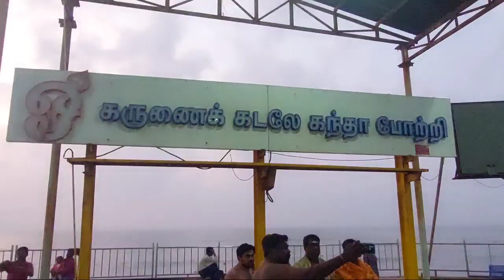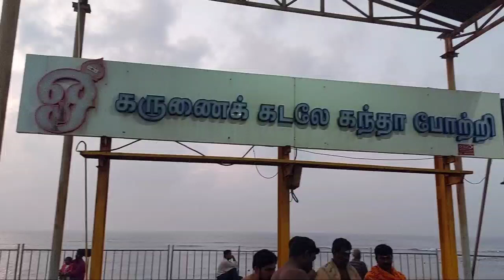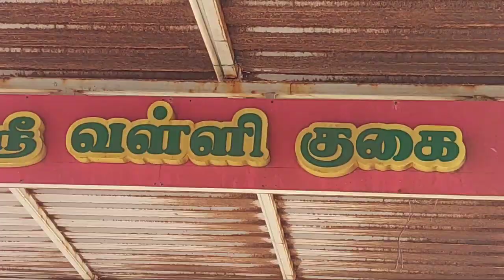திருச்செந்தூர் முருகனின் 10 ரகசியங்களை விஞ்ஞானிகளால் கூட புரிந்து கொள்ள முடியவில்லை l muruganMystery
திருச்செந்தூர் முருகனின் 10 ரகசியங்களை விஞ்ஞானிகளால் கூட புரிந்து கொள்ள முடியவில்லை l murugan Mystery

Tiruchendur is a panchayat town at the southern tip of India, in the Thoothukudi district of Tamil Nadu. It is home to Thiruchendur Murugan Temple, one of the ancient Hindu temples dedicated to Lord Muruga.

@Mk Tamil